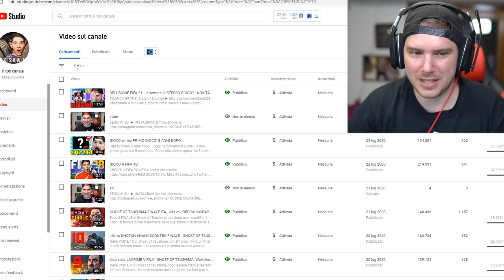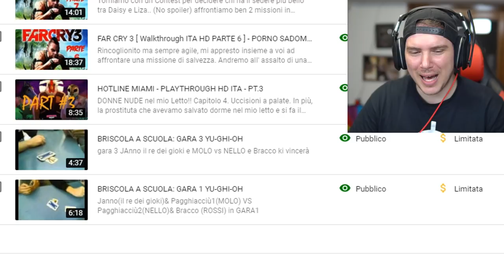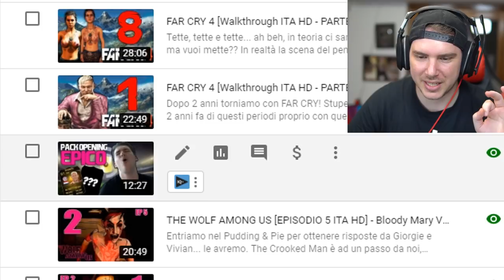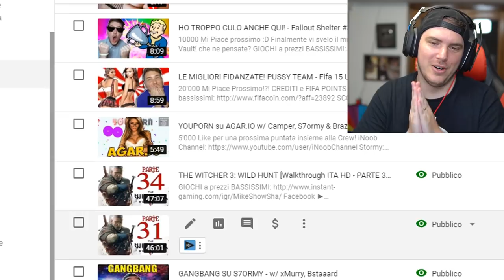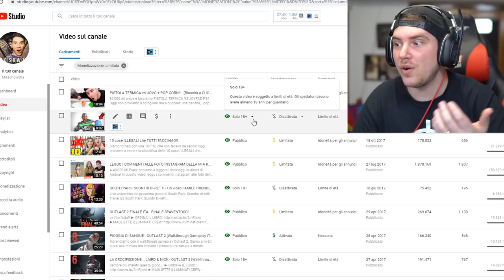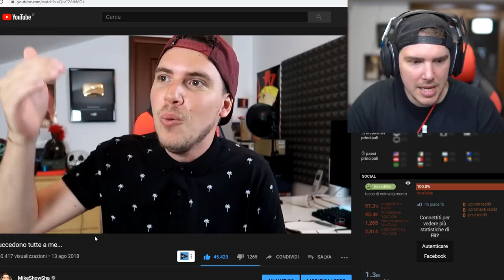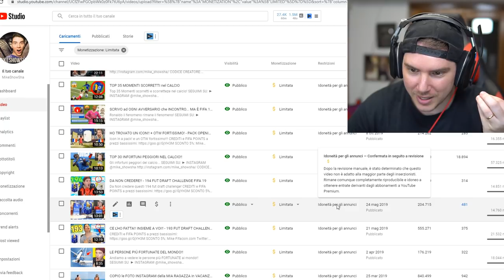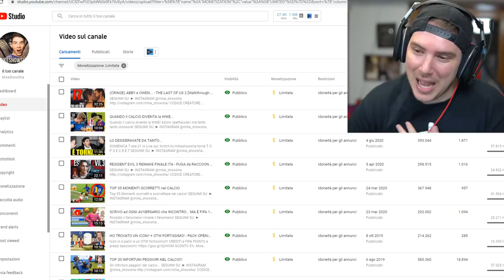TUTTI I MIEI VIDEO con BOLLINO GIALLO...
50000 Mi Piace e vediamo quelli rossi!
Oggi facciamo la reazione a tutti i miei video gialli!
Quel bollino...

TN26P5